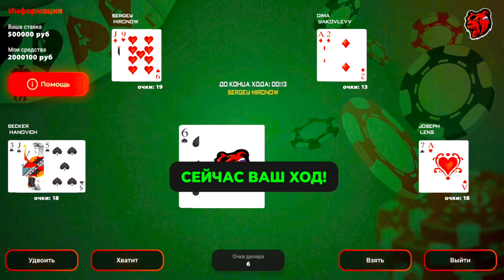+ 150 КК на БЛЕК РАША это ОГРАБЛЕНИЕ КАЗИНО ! ( Black Russia )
Всем привет, дорогие зрители! Вы на канале Miron и сегодня мы будем открывать контейнеры на Блек Раша !

⚡Мой девайс : Redmi Note 8 Pro (6/64)
⚡Фотошоп : PS CC
⚡Монтаж : Kine Master Pro